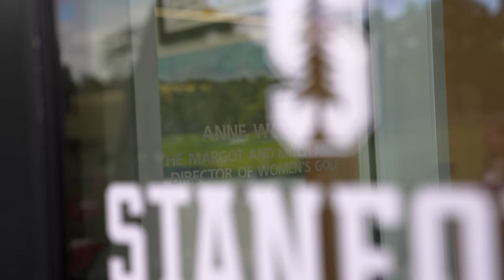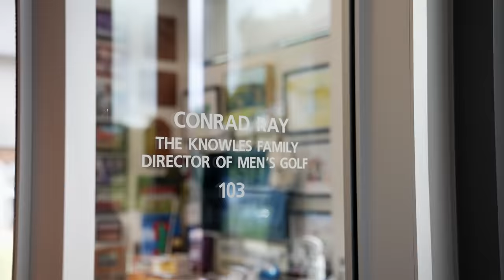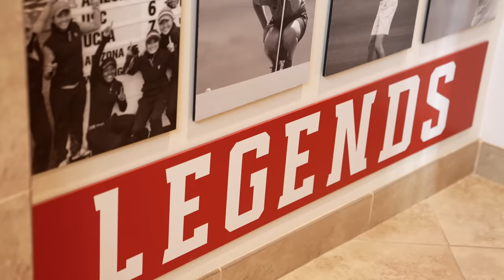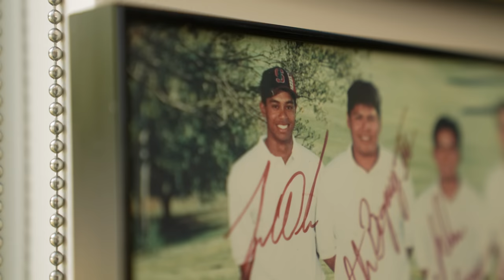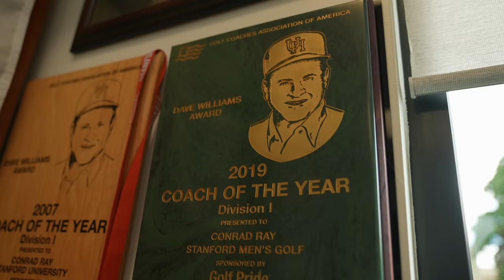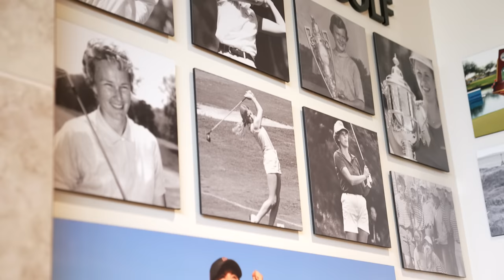Facility Tour And Prepping For Championships: Stanford Men's and Women's Golf | TaylorMade Golf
The director of Stanford Men's Golf Conrad Ray takes you through a tour of one of the greatest facilities in college golf. In addition, the director of Stanford Women's Golf Anne Walker discusses the partnership that TaylorMade and Stanford golf has and how that has helped them become a dominating force in college golf. They are preparing for the NCAA D1 Championships and talk about how the team prepares physically and mentally. They put in the time and the work, now they need to get their mindset right before the national championship.